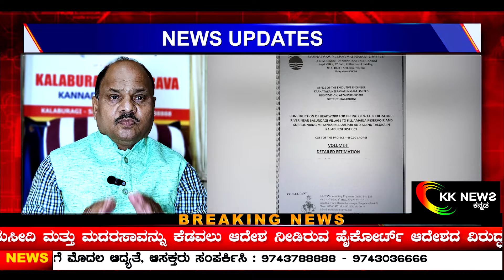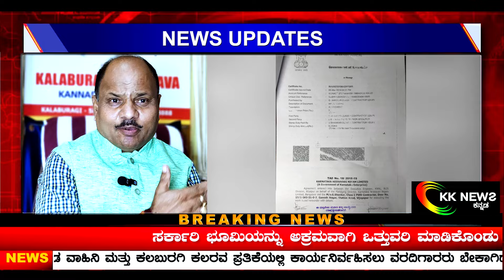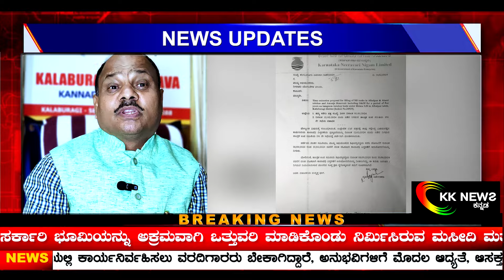ಯಾರಿಗುಂಟು,ಯಾರಿಗಿಲ್ಲ,,! 450 ಕೋಟಿ,! ಸುಮಾರು 4 ವರ್ಷ.! ಆದರೂ ಕೆಲಸ ಮುಗಿದಿಲ್ಲ, ಜವಾಬ್ದಾರಿ ಇಲ್ಲ ಜನಪ್ರತಿನಿಧಿಗಳು